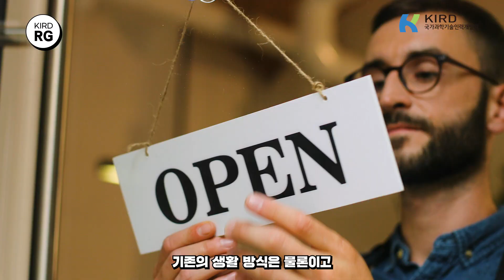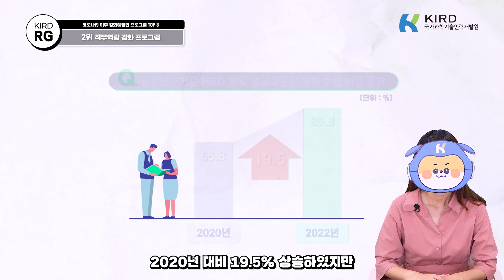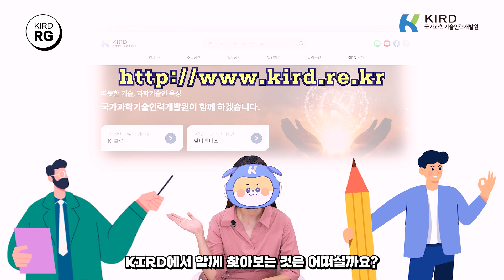너는 다 계획이 있구나...? '공공연구기관의 코로나19 이후 강화예정인 프로그램 TOP3' [KIRD RG 3회]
🔬랭킹과 그래프로 과학기술인을 알아보는 [KIRD_RG] 📊

팬데믹 시대, 그 이후를 위하여!

코로나로 인해 많은 변화가 찾아왔는데요

과연 공공연구기관에서는

어떤 계획을 세우고 있을까 궁금하지 않으신가요?

이번 시간은

[공공연구기관의 코로나19 이후 강화예정인 프로그램 TOP3] 에 대해 알아보겠습니다.